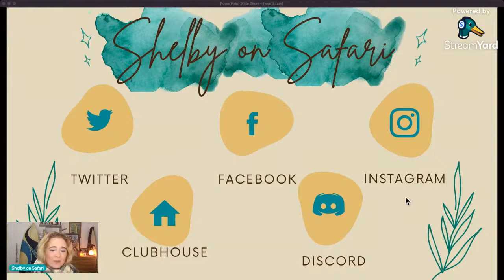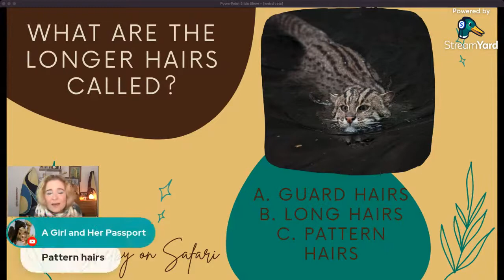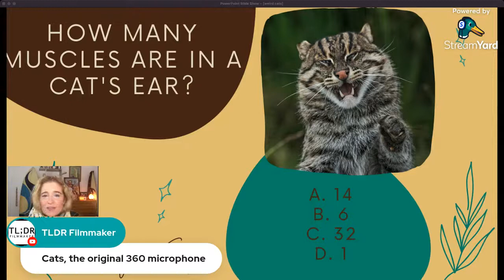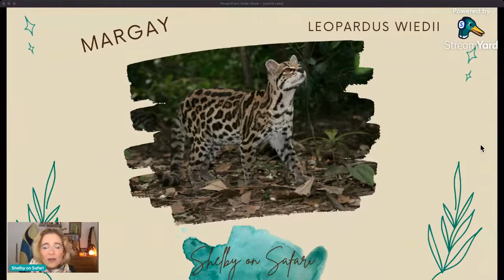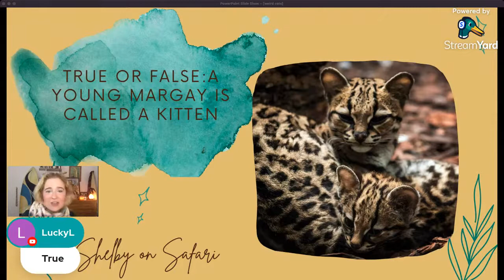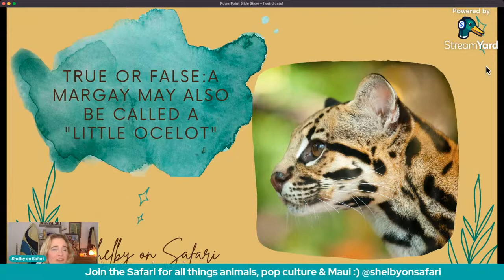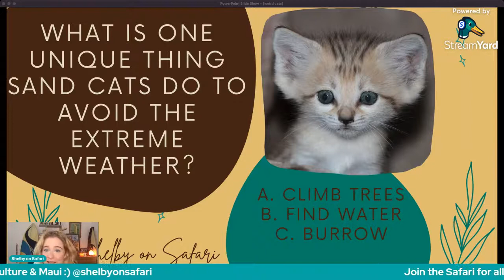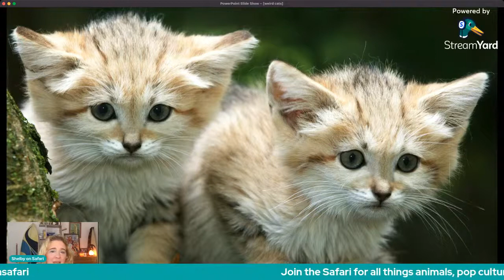3 Weird Cats That You NEED To Know About!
Channel Art by Laura Jane Cuppage Art